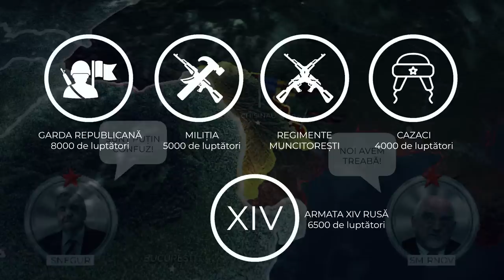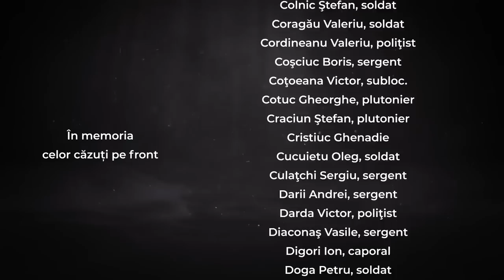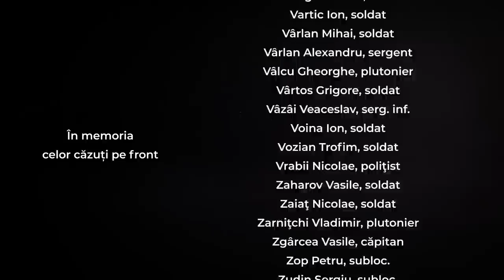Razboiul din Transnistria // War in Transdniester // English subtitle in CC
La începutul anilor ’90, sub influenta fortelor conservatoare locale si a conducerii  de la Moscova, pe teritoriul Republicii Moldova si-a declarat independenta autoproclamata, republica moldoveneasca nistreana.

In the early 1990s, guided by local conservative forces and the leadership of Moscow, the self-proclaimed Moldavian Dniester Republic declared its independence, on the territory of the Republic of Moldavia.

Daca vrei sa ne sustii si in social media, o poti face la urmatoarele linkuri:

Daca va plac video-urile pe care le facem, ne putin ajuta cu o donatie la urmatoarea adresa:

Multumim celor ce ne-au ajutat cu:

Muzica: Andrei Hategan (The Amsterdams) si Mihai Caluseriu
Ilustratii: Radu Oltean

O parte din documentare, a fost realizata folosind cartile lui ION COSTAS - "Transnistria 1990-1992. Cronica unui razboi nedeclarat" si Tudor Iovu - "Poduri de foc" . Daca vreti sa aflati mai multe despre evenimentele din acel an, le puteti cumpara de aici